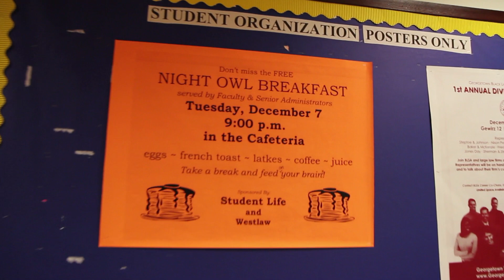Night Owl Breakfast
Georgetown Law faculty and staff serve a delicious meal to a group of hungry students on the first day of final exams.